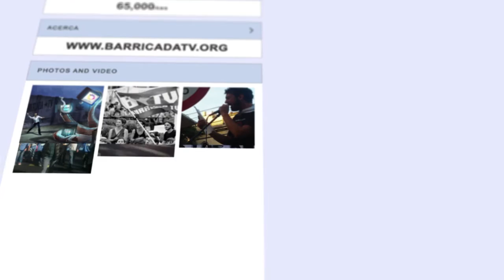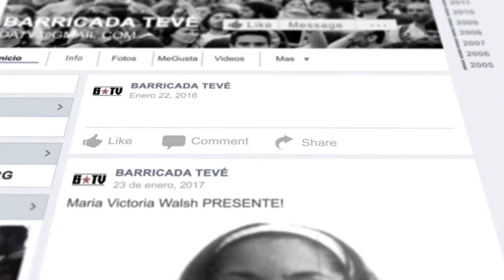La Política Por Otros Medios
Barricada TV, canal alternativo y autogestionado que próximamente saldrá en el 32.1 de la TDA, suma un nuevo programa a la grilla: "La política por otros medios", un programa sobre cultura, comunicación y política para la emancipación. Parafraseando a Carl von Clausewitz, si "la guerra es la política por otros medios", este semanal de una hora se propone conquistar posiciones, aportando al debate sobre la esfera cultural desde la perspectiva de la lucha de clases.
El programa busca construir claves para entender los procesos que articulan históricamente política y medios, cultura y economía. El papel de la cultura y la comunicación en los movimientos de liberación pasados y presentes; y las diferentes facetas del quehacer periodístico popular y militante son algunos de los ejes que organizan el ciclo.
Las experiencias de políticas culturales y comunicacionales; las legislaciones que regulan las industrias culturales; la denuncia de la concentración; el papel de los medios sobre la subjetividad social y la organización de los y las trabajadoras de prensa; el impacto de las tecnologías y los nuevos modos de socialización se desarrollan de la mano de entrevistas a militantes, periodistas, escritores/as, artistas, investigadores/as, documentalistas, historiadores/as y trabajadores/as, y nos acerca a nuevas lógicas de hacer y pensar la comunicación.